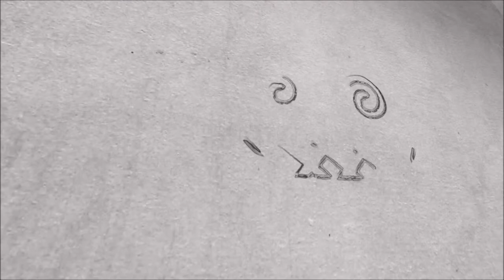Sheep herding and sorting in Norway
All weekends in fall are dedicated to sheep. We are either gathering, herding, sorting or fetching them. Our horse Dynfari is helping out and Dusty the herding dog is such a star. The kids contribute to. Sorting sheep can be a time consuming activity, the clock does not decide when the work is done. When the sheep are sorted and fed, the sheepfarmer can finally go to bed.